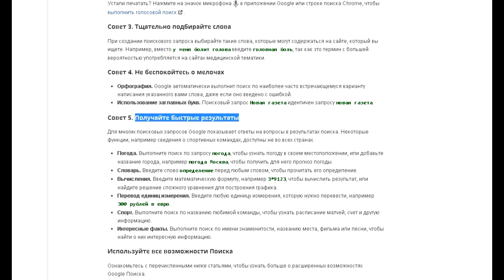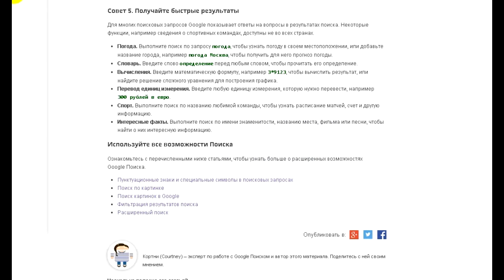Как пользоваться поиском в Гугл.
Четвертое видео из курса про быстрый поиск с Гугл.

Полезные материалы для самообразования по быстрому поиску в Интернете.Алгоритмы, правила, примеры поиска информации. Система, техника, технология поиска информации в интернете, видеоуроки по поиску информации в интернете. Бесплатный, быстрый, эффективный поиск информации в интернете. Эффективное использование Google, Яндекса и т.д.